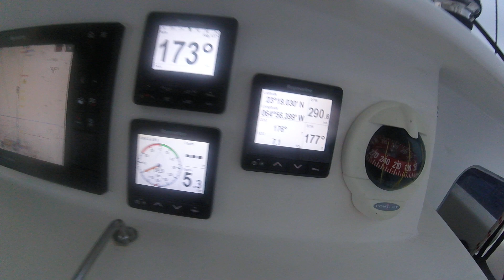Sailing through the Caribbean during a squall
Hi my name is Ryan Moran I’m from Rhode Island USA And this was my first offshore delivery m from South Kingstown RI to Tortola BVI